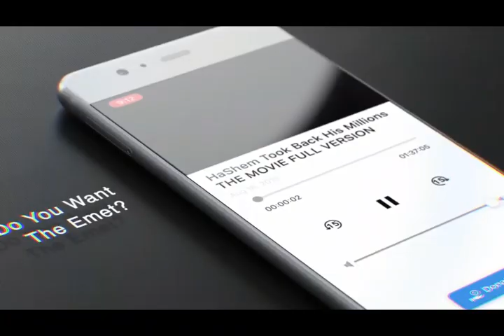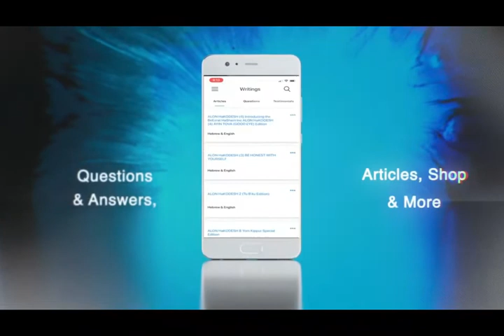סדרת עקבתא דמשיחא שיעור מספר 5